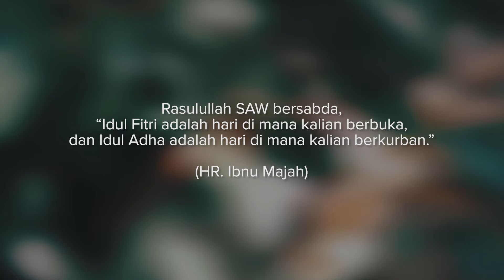#29 Kalam Senja Ramadan 2024 - Idul Fitri Sucikan Hati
Saksikan tayangan SISMA Special Ramadan 2024: Kalam Senja Ramadan. Selama bulan puasa yang penuh berkah ini di Youtube Channel Sekolah Sabilillah.

Dakwah disampaikan oleh Ananda Azizah Adzra Bukhori  - Santri Ma'had  SMA Islam Sabilillah Malang sebagai implementasi dimensi agamis pemimpin peradaban dunia. Sabilillah, We Love...